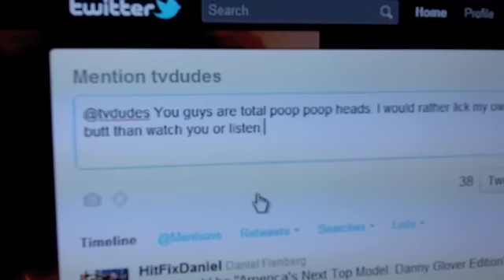The TV Dudes: Get Their First H8R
AC Slater called up The TV Dudes and let them know that someone has been h8in on them on the webs. They gotta keep it real, so they let that h8r know whats up!
Be sure to give them a listen as well as checking out other great content at LoungeGeeks.com